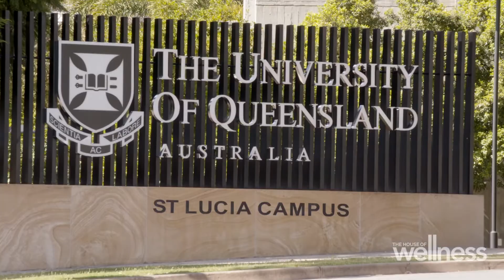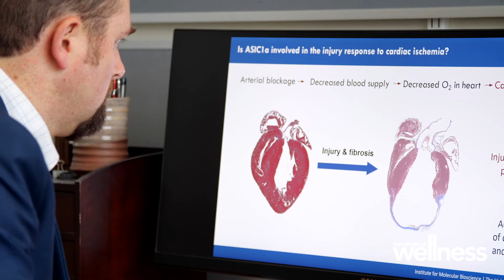How the funnel web spider is saving lives | Season 5 | The House of Wellness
Dr Nick Palpant talks about how protein found in the venom of a funnel web spider is being used to develop an exciting new drug that stops the deadly consequences of a heart attack.